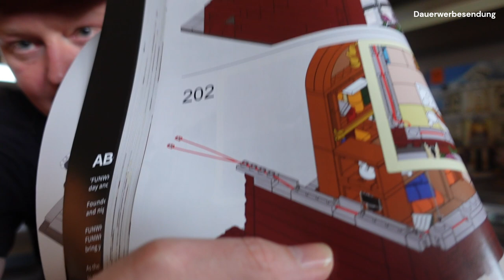F9033 Antique Store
Hier ist nicht nur mein erstes Video was nicht animiert ist, es ist auch gleichzeitig mein erstes Review.
Funwhole Antique Store besteht aus 2847 Teilen, ist 25,5 x 25,5 x 39 cm (L x B x H)
Funwhole benutzt nicht nur seine eigenen Designs, die Sets sind auch alle beleuchtet was Ihnen einen ganz besonderen Flair verleiht. Die Steinequalität ist auf einem sehr hohem Niveau.

Ihr bezahlt nichts extra, aber durch euren Kauf werde ich etwas in meiner Arbeit unterstützt.

Kapitel:
00:00 Verpackung
01:45 Inhalt
05:18 Speedbuild
10:55 Es ist gebaut
12:36 Beleuchtung
13:29 Review
22:12 Outtakes